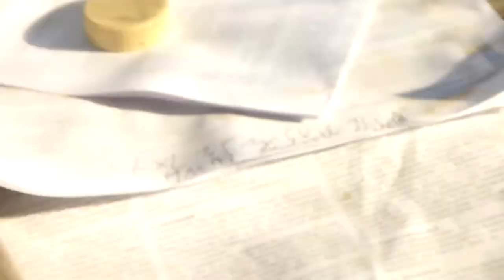2 Kuehe treiben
Raja im Einsatz, Kühe gehören hinter den Zaun,
Tür auf, Hund raus, Rinder rein, so muß es sein (-:,
die Filme sind von der Qualität wie Blair Witch, ich weiß, aber gleichzeitig lenken, schalten, Film drehen is halt a bisserl schwierig und das Hundchen hat normalerweise Speed in den Adern und man findet ihn nicht, zeig' ich im nächsten Filmchen (-:
was der Ton macht kann ich net sagen, weil wenn ich ihn aufdrehe Hundchen in live alles kommentiert, also genießt uncutted